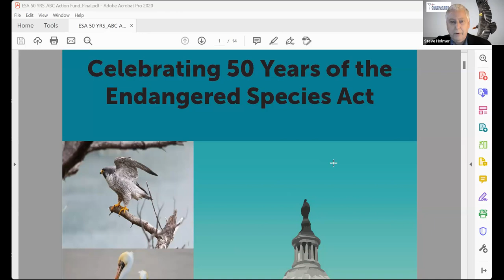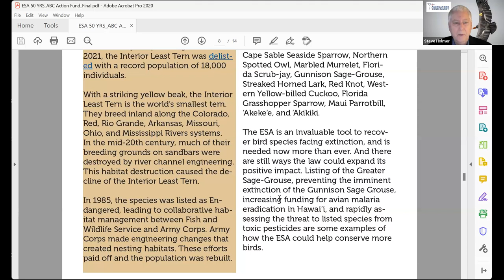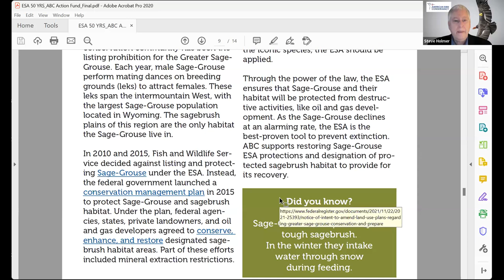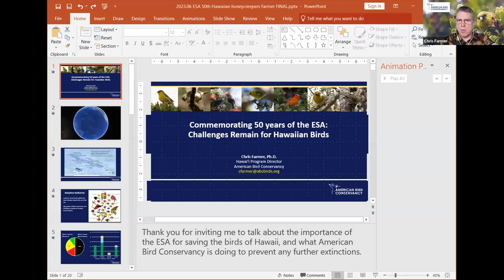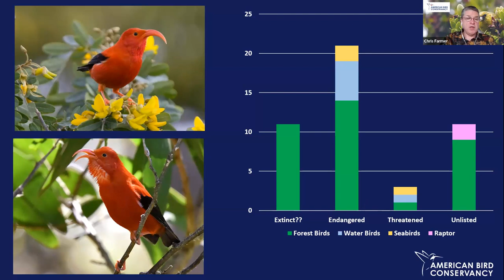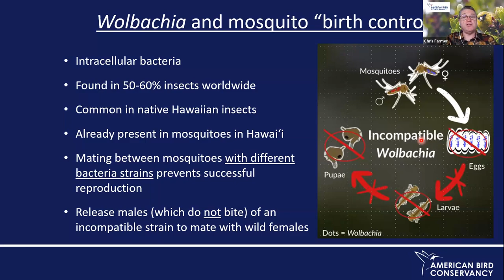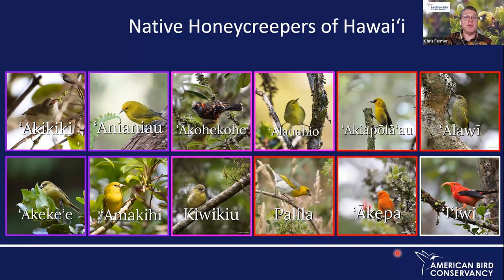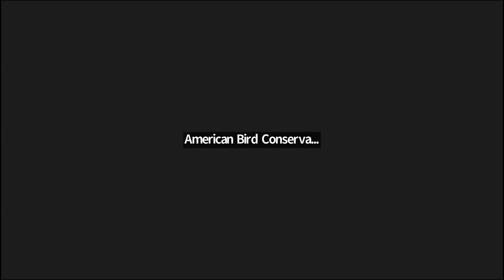Commemorating 50 Years of the Endangered Species Act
To commemorate the 50th anniversary of the Endangered Species Act (ESA), ABC Action Fund produced the “Celebrating 50 Years of the Endangered Species Act” report. This report provides information on the history, accomplishments, and need to strengthen the ESA. The California Condor, Whooping Crane, and many other bird species have benefited from ESA recovery efforts. Other species, like Hawaiian Honeycreepers, still need more help through the ESA to avoid catastrophic extinction. Congressional champions, like Rep. Huffman, are essential for ensuring that the ESA is upheld and continues to protect biodiversity.

You will hear from a leader in Congress and experts from American Bird Conservancy, including:

U.S. Representative Jared Huffman (D-CA)
Chris Farmer, Hawai‘i Program Director (ABC)
Steve Holmer, Vice President of Policy (ABC and ABC Action Fund)